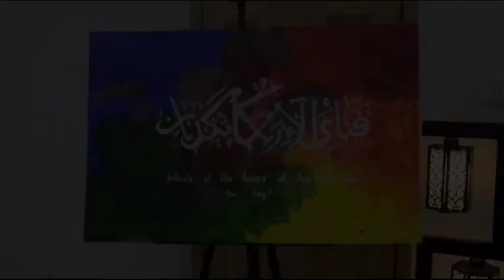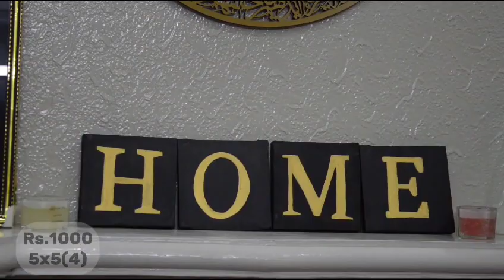Hand Painted Paintings with Prices | MominAnsari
In this video you will see all the amazingly painted by hand paintings alongwith their respective prices.